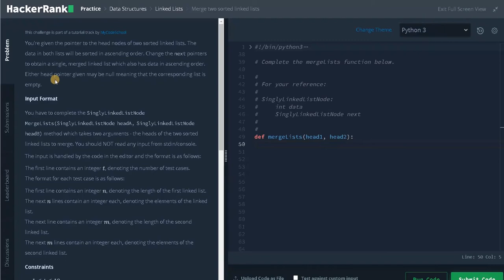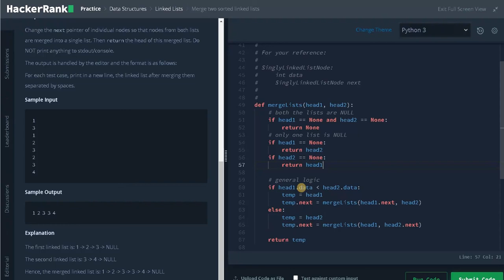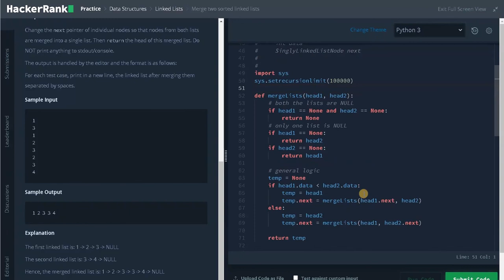115 - Merge two sorted linked lists | Linked List | Hackerrank Solution | Python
⭐️ Content Description ⭐️
In this video, I have explained on how to solve merge two sorted linked lists using recursion in python. This hackerrank problem is a part of Problem Solving | Practice | Data Structures | Linked Lists | title and solved in python. The complexity of this solution is O (n+m).